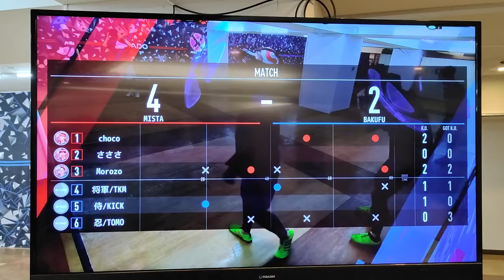【HADO】 SUMMER CUP 2021 予選２ブロック＃２ MISTA VS BAKUFU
2021.9.5 日比谷で行われたHADO SUMMER CUP 2021